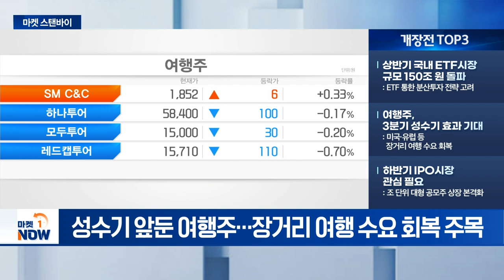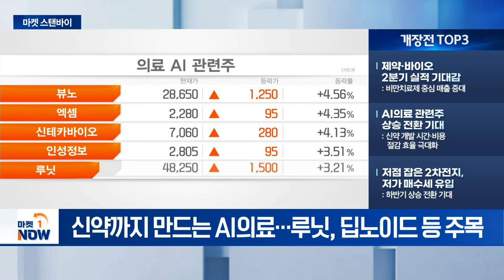상반기 국내 ETF시장 규모 150조 원 돌파 / 제약·바이오 2분기 실적 기대감 [마켓스탠바이] | Market Now (20240702)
- 상반기 국내 ETF시장 규모 150조 원 돌파: ETF 통한 분산투자 전략 고려
- 여행주, 3분기 성수기 효과 기대: 미국·유럽 등 장거리 여행 수요 회복
- 하반기 IPO시장 관심 필요: 조 단위 대형 공모주 상장 본격화

- 제약·바이오 2분기 실적 기대감: 비만치료제 중심 매출 증대
- AI의료 관련주 상승 전환 기대: 신약 개발 시간·비용 절감 효율 극대화
- 저점 잡은 2차전지, 저가 매수세 유입: 하반기 상승 전환 기대